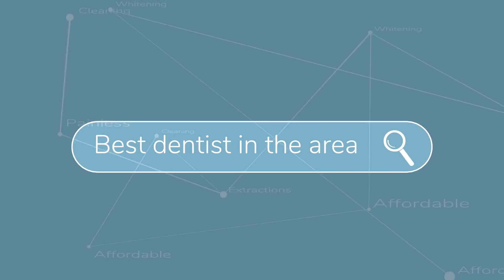Search Engine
Video Ads